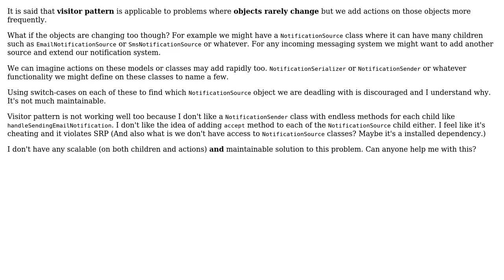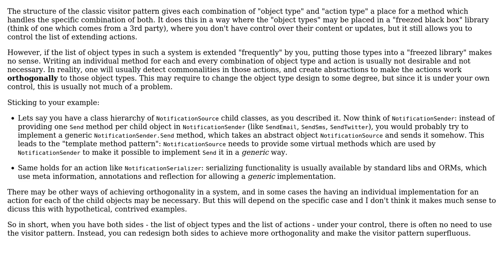Software Engineering: How to use visitor pattern when objects change frequently? (2 Solutions!!)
Software Engineering: How to use visitor pattern when objects change frequently?

With thanks & praise to God, and with thanks to the many people who have made this project possible! | Content (except music & images) licensed under CC BY-SA | Music | Images & others | With thanks to user Ehsan Poursaeed user Doc Brown user BarryBostwick and the Stack Exchange Network Trademarks are property of their respective owners. You are responsible for your own actions.